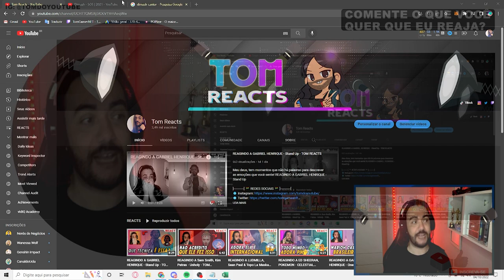REAGINDO A DIMASH SOS (REACT) - TOM REACTS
Vocês pediram e eu trouxe para o canal! Do Cazaquistão para o mundo, Dimash é um talentoso cantor, e vamos de: REAGINDO A DIMASH SOS